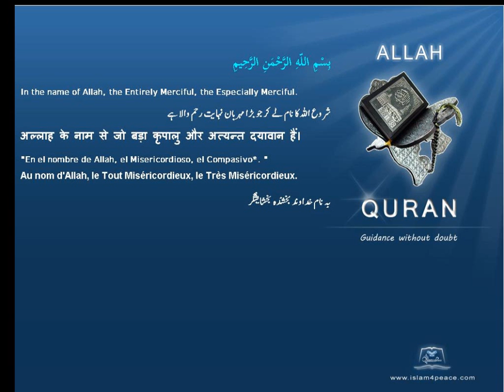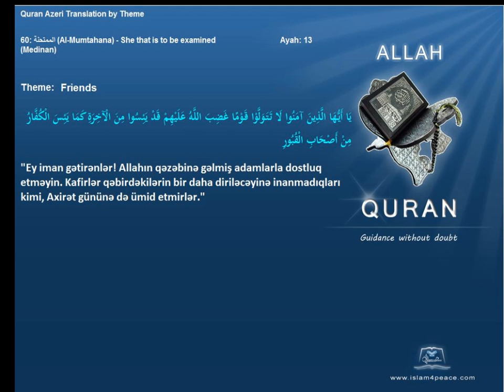Quran by Theme Azeri Friends Islam4Peace com